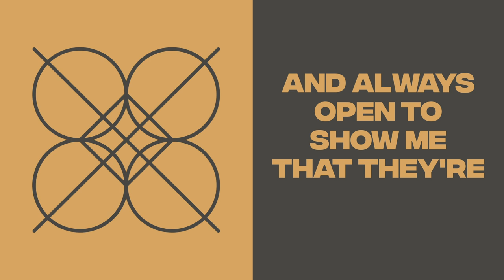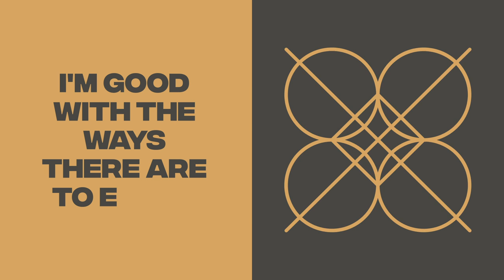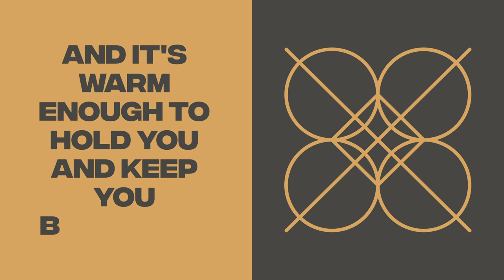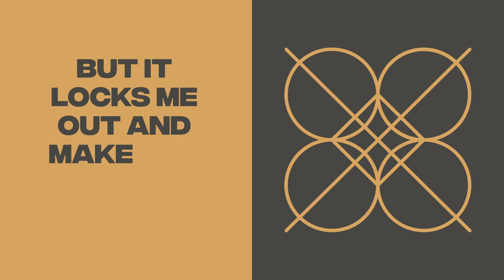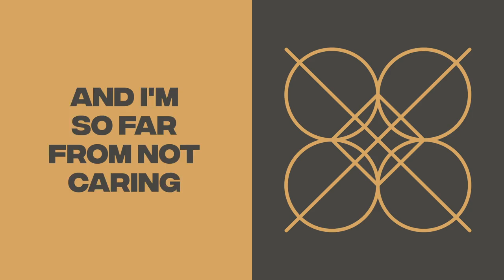DeYarmond Edison - Bones (Official Visualizer)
Symbol animation by Alexa Terfloth and edited by Rena Johnson

Lyrics:
Bones
Lying in a trunk at the foot of my bed
And always open to show me that they're still dead
And everyday it's harder still
I am flooded and unfilled
Pain
I'm good with the ways there are to erase
And I'm pancaked on the floor
You can't see my face
’Cause it's buried like the moon
Sober mornings come too soon
Bruise
It's coming to the surface like the vessel
It's been hidden for so long you are the trestle
That's there to hoist me up
Now this world without you is fucked
Skin
And it's warm enough to hold you and keep you breathing
But it locks me out and makes me lose my needing
And how I long to be alone
How long will I carry these bones?
And I'm so far from not caring